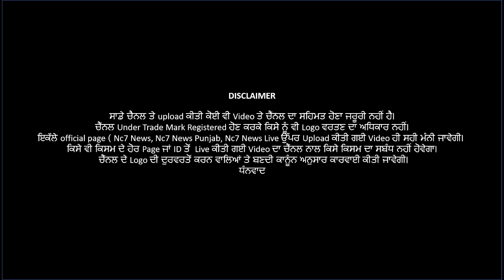ਹਰਿਆਣਾ ਦੇ ਸਿਰਸਾ ਚ ਕਿਸਾਨਾਂ ਤੇ ਤਸ਼ੱਦਤ|| Exclusive || Nc7 News | Today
ਨਗਰ ਕੌਂਸਲ ਜ਼ੀਰਾਂ ਦੀ ਮਾੜੀ ਕਾਰਗੁਜ਼ਾਰੀ ਤੇ ਸਵਾਲੀਆਂ ਨਿਸ਼ਾਨ?

Punjab news
Punjabi news
Corona update
News in Punjabi
Punjab election
Aap
Congress
Shiromani Akali Dal
BJP
Khabar News Nc7News
Captain Amrinder Singh
Parneet Kaur
Bhagwant Mann
Arvind Kejriwal
Sukhpal Khaira
Gurpreet Ghuggi
JaSSI Jasraj
Simarjit Bains
Rahul Gandhi
Narinder Modi
Sukhjinder Singh Randhawa
India
India Today
Viral Video
Latest News Today, Aaj Ki news , News Headlines today, News Today Latest News
Punjab Today
Punjab, America, Canada, Australia, Europe, New Zealand, New York,
Trending News Channel,Trending News Headlines,
Punjabi comedian
Recommended for you
Suggested video
Punjabi singer and actors deep sidhu, lakha ,himmat sandhu, moosewala, babbu maan